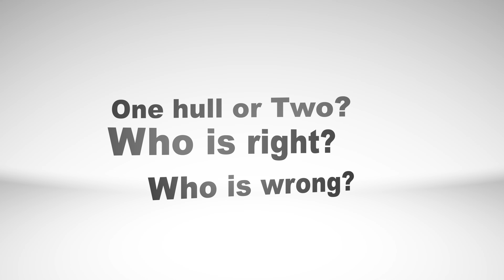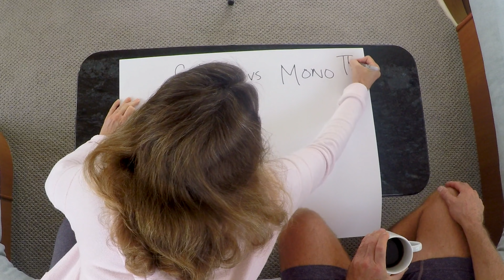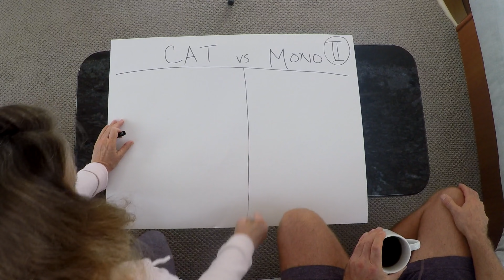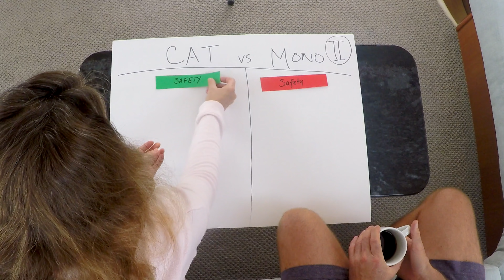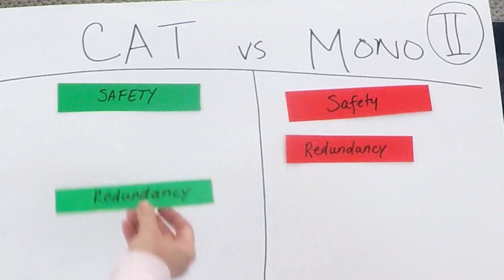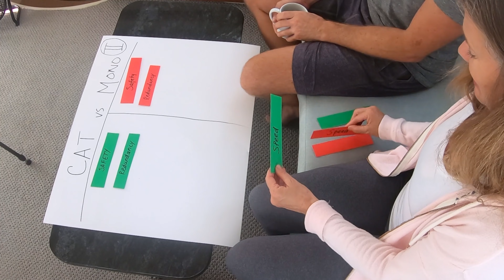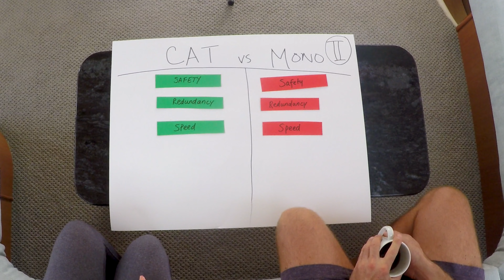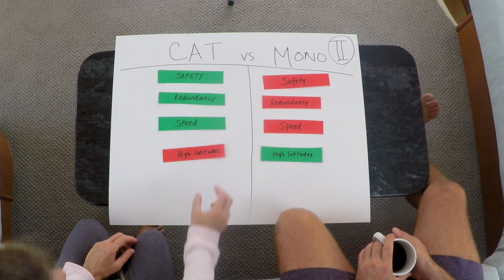Catamaran v Monohull PART 2 - A Final Word on Safety, Speed and Redundancy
Safety, Speed, and Redundancy! We forgot to include these last time! After we posted our first cat vs. monohull debate we got a lot of great feedback: things we missed, things we weren't clear on, etc. Well, we thought we'd give you just a few more opinions on the subject. We also talk about cats at high latitudes and capsizing!